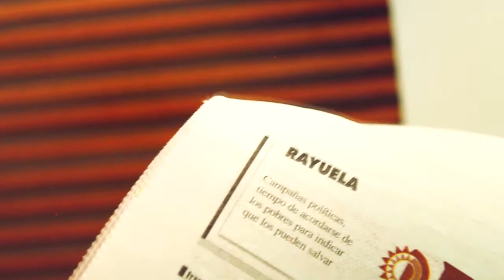Elecciones 2013 en La Jornada Aguascalientes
La mejor cobertura de las elecciones 2013 está en La Jornada Aguascalientes.

Somos más que un periódico. Somos LJA.